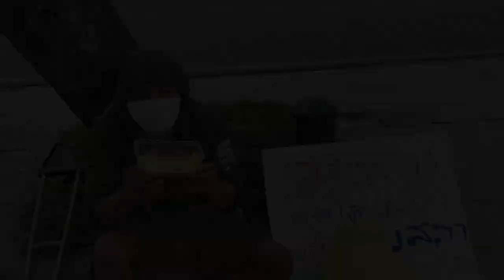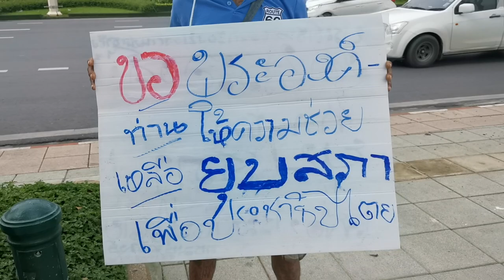ความจริงของชีวิตคนไทยในใจกลางกรุงเทพมหานคร